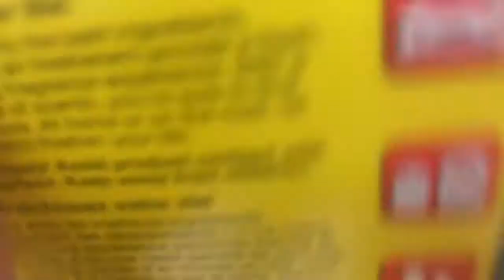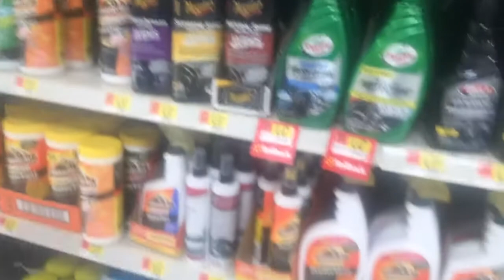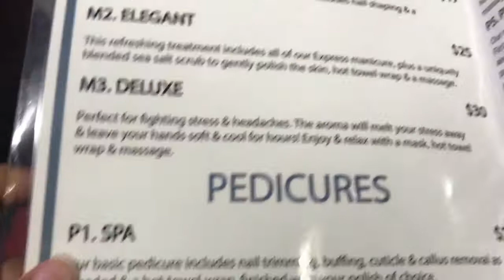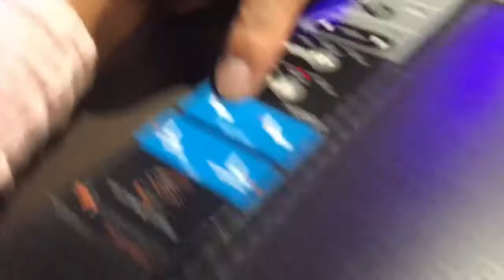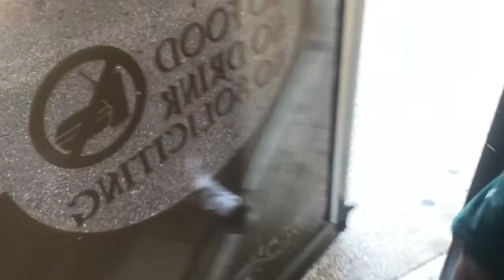VLOG #4|Lunch Date,Nail Shop,&...